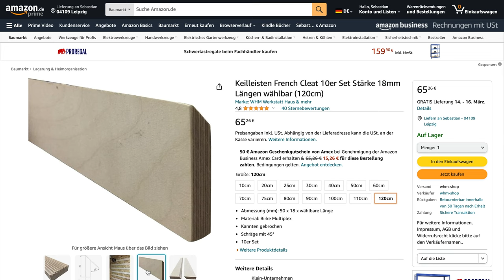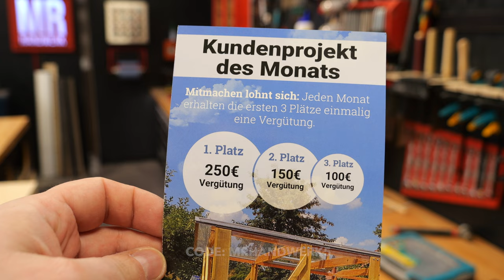Mach NICHT diese FEHLER - Finde DAS perfekte System für deine Werkzeugwand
▶︎Werkzeug-Shop (fein säuberlich aufgeführt)

WERKZEUGHALTER:
Präzisionswerkzeug (Flaschenöffner):
WERA Elektroniker Schraubendreher Satz:
WERA Big Pack Schraubendreher:
Wolfcraft Einhandzwingen Set:
WERA Maulschlüssel-Satz:
Wolfcraft Anschlagwinkel:
Bosch Akkku-Halter 12V (Metall):
Bosch Akku-Halter 18V (Kunststoff):

▶︎Meine Infrarotheizung (black) für die Werkstatt: